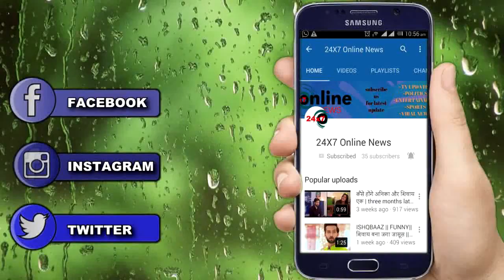MHRW || FINALLY!! RAGHAV ने साबित किया PALLAVI को निर्दोष, SULOCHANA की आई शामत...